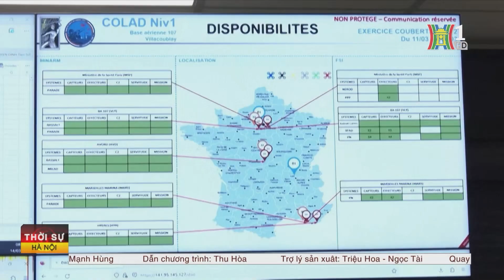Nga - Trung - Iran tập trận quy mô lớn chưa từng có trên biển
0:00 TRUNG QUỐC - NGA – IRAN KẾT THÚC TẬP TRẬN HẢI QUÂN CHUNG
0:36 Nước Nga bước vào cuộc bầu cử tổng thống lần thứ 8
1:23 Palestine có thủ tướng mới
2:33 Hamas đưa ra đề xuất ngừng bắn ở Gaza
3:14 Reuters tiết lộ chiến dịch tối mật của CIA chống Trung Quốc
4:11 Hàn Quốc và Mỹ tập trận chung trên không quy mô lớn
4:36 TỔNG THỐNG PHÁP: CHÂU ÂU CẦN CẢNH GIÁC NẾU MUỐN HÒA BÌNH
5:08 PHÁP TRIỂN KHAI CÁC ĐƠN VỊ CHỐNG UAV CHO OLYMPIC
5:57 bão tuyết gây nhiều ảnh hưởng tới Mỹ
6:39 PHÁT HIỆN THÊM 3.000 HÓA CHẤT TRONG SẢN PHẨM NHỰA
9:07 TUYẾT RƠI DÀY TẠI KASHIR, ẤN ĐỘ THÚC ĐẨY HOẠT ĐỘNG DU LỊCH